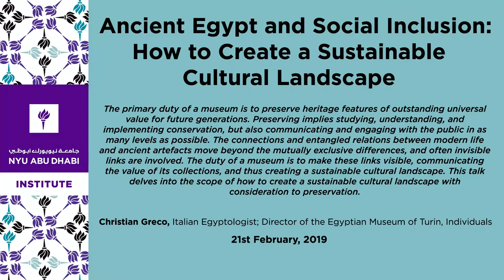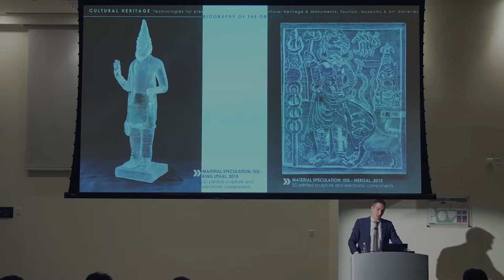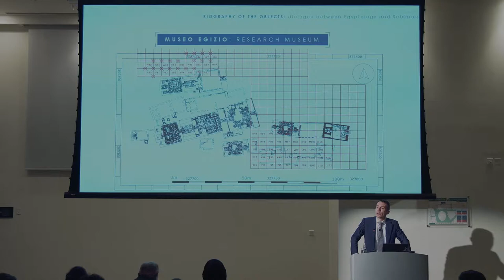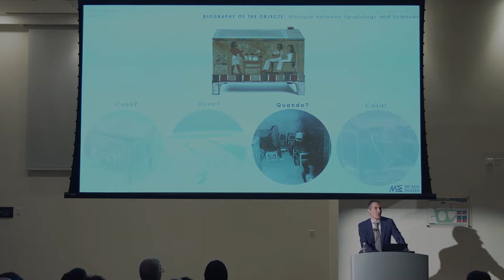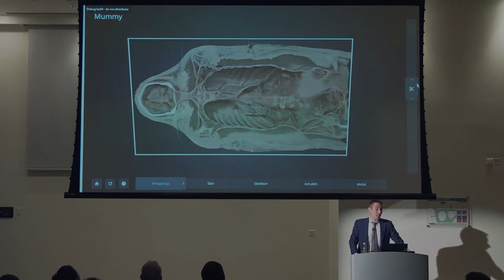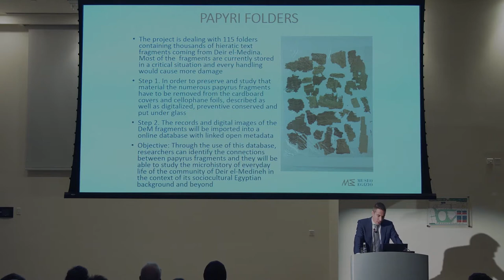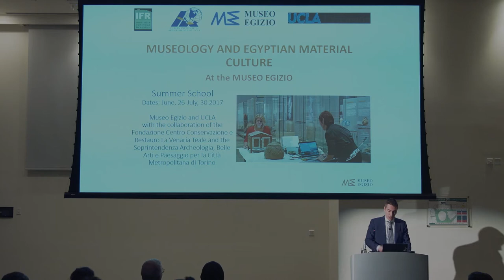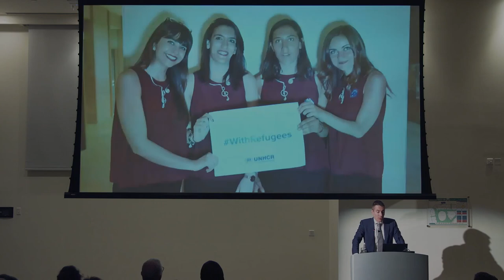Ancient Egypt and Social Inclusion How to Create a Sustainable Cultural Landscape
The primary duty of a museum is to preserve heritage features of outstanding universal value for future generations.

Preserving implies studying, understanding, and implementing conservation, but also communicating and engaging with the public in as many levels as possible. The connections and entangled relations between modern life and ancient artifacts move beyond the mutually exclusive differences, and often invisible links are involved. The duty of a museum is to make these links visible, communicating the value of its collections, and thus creating a sustainable cultural landscape.

This talk delves into the scope of how to create a sustainable cultural landscape with consideration to preservation.

Speaker
Christian Greco, Italian Egyptologist; Director of the Egyptian Museum of Turin